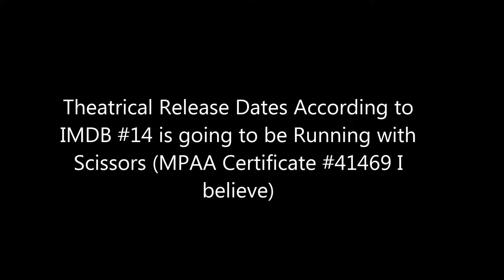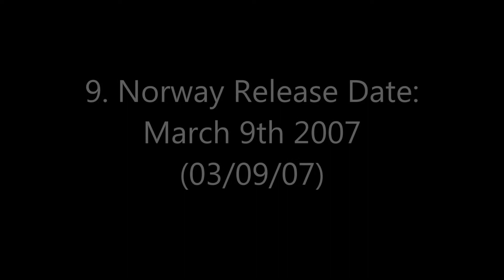Theatrical Release Date Database 2019 Remakes 6/28/19 #15